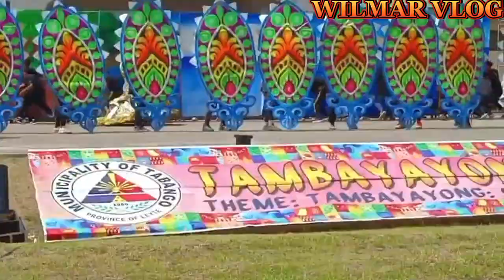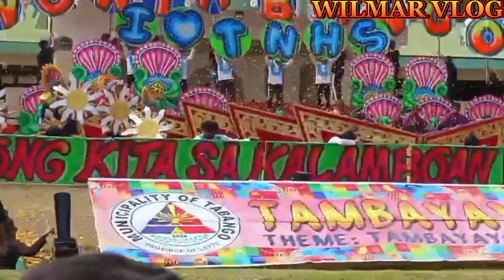WILMARVLOG tambayayong tabango leyte fiesta celebration Jan 14 and 15 2024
TAMBAYAYONG 2024